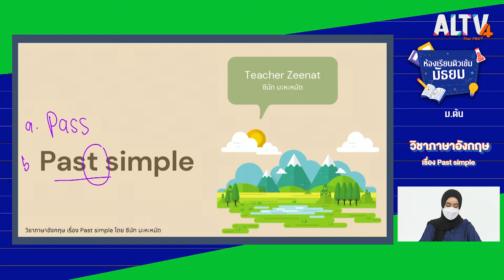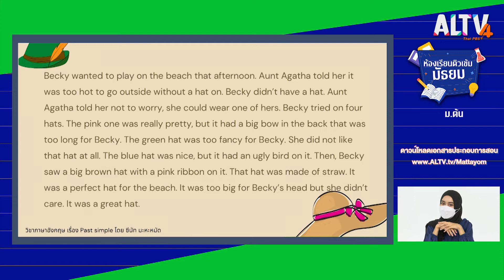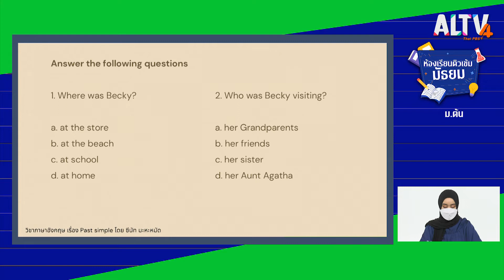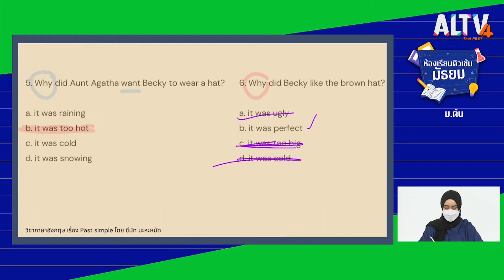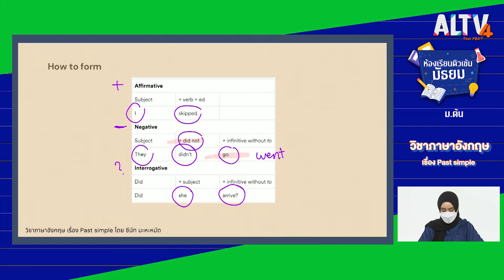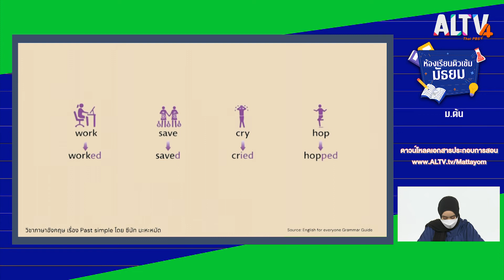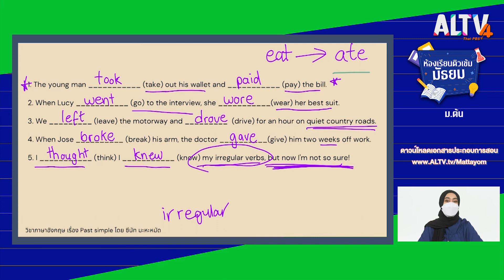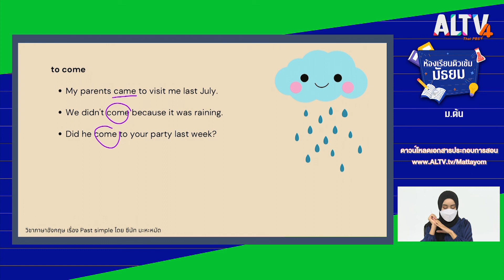ภาษาอังกฤษ : Past simple l ห้องเรียนติวเข้มมัธยม (28 ก.ค. 64)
Past Simple Tense คือ อดีตกาลธรรมดา เอาไว้เล่าเรื่องราวหรือเหตุการณ์ในอดีต โครงสร้างของประโยคก็ง่าย ๆ คือ ประธานตามด้วยกริยาช่อง 2 ไม่ว่าประธานตัวใดก็ตาม (เว้น was ใช้กับประธานเอกพจน์, were ใช้กับประธานพหูพจน์) เช่น I saw Jane at the bank yesterday.

ติดตามรายการห้องเรียนติวเข้มมัธยม ทุกวันจันทร์-อาทิตย์ เวลา 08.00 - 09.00 น. ทาง ALTV ทีวีเรียนสนุก ช่องหมายเลข 4
📌 รับชมได้ทาง